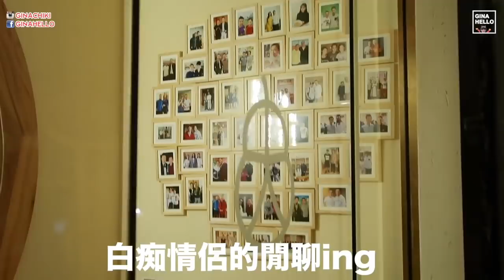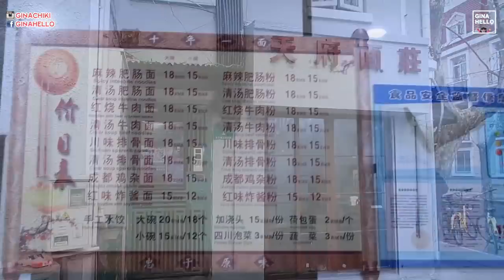Vlog//和女神吃上海!! 疑我什麼時候去了上海？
有人知道～這是多久前的旅行嗎XD?
提示：髒髒包

少數連結為分潤連接不影響購買
若是介意可以直接複製產品名稱搜尋喔